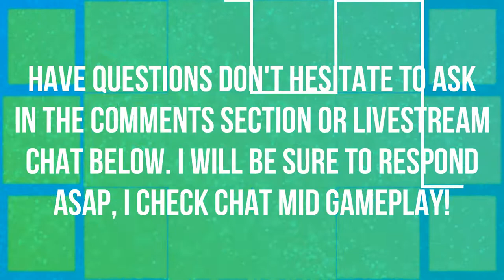BFA PET TAMER JAMMER! | PET BATTLES | WORLD OF WARCRAFT 🎮🎮🎮